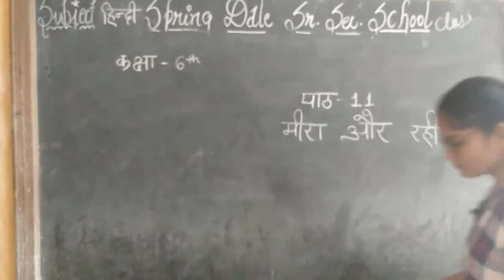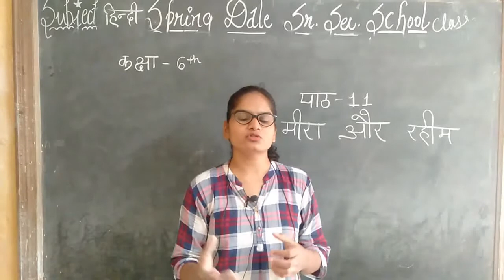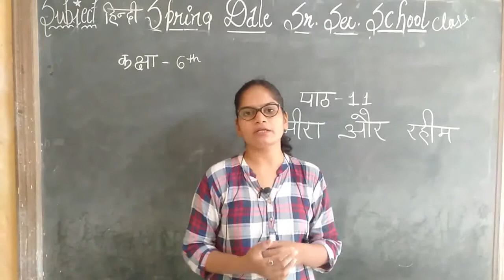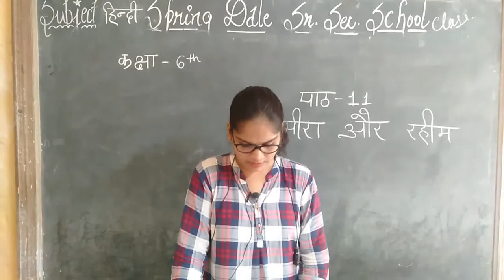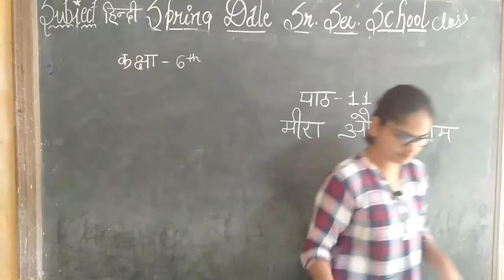class 6 hindi 1 ch 11 meera or rahim